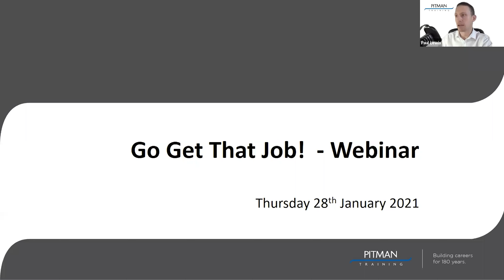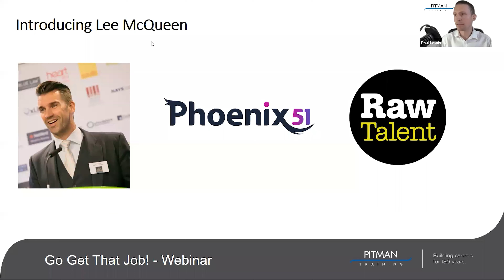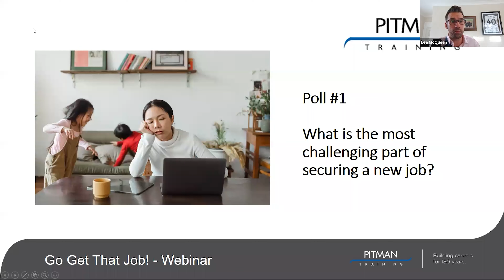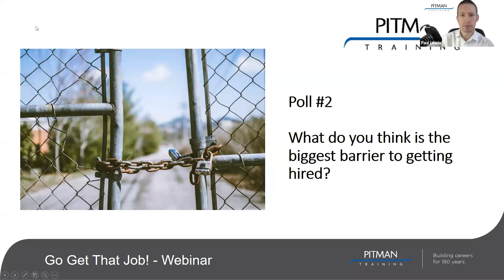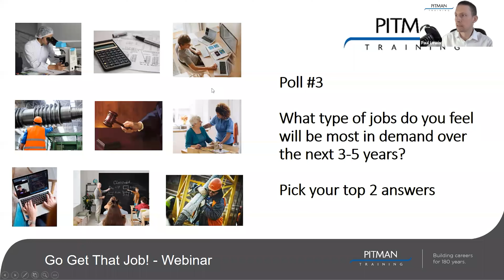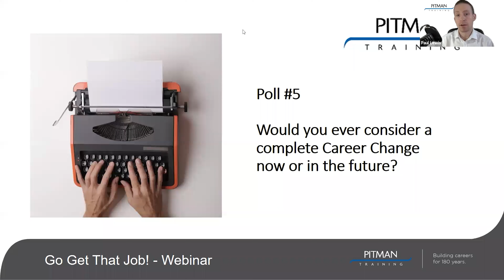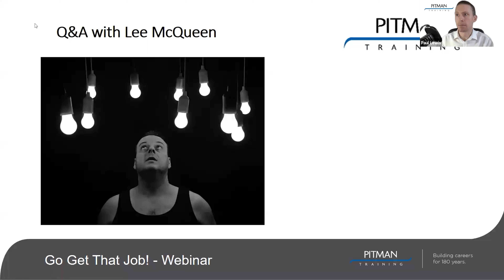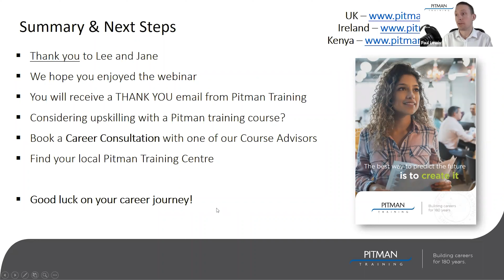Go Get That Job: Free Webinar | Pitman Training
Learn all the job hunt tips and tricks from the professionals in this free webinar! 💻

We are delighted to be joined by recruitment guru, Lee McQueen as he shares with us some of his expert advice on how to stand out from the crowd and land your dream job. Lee has amassed more than 20 years of experience in the recruitment industry! He is also a winner of BBC Apprentice and founder of Raw Talent Academy and Phoenix 51.

Watch to:
-Find out how to create a winning CV
-Learn how to search and apply for the best jobs
-Learn how to perform well in an interview

Want to stay in the know about Pitman Training Group? Find us in other areas on the web and follow along: